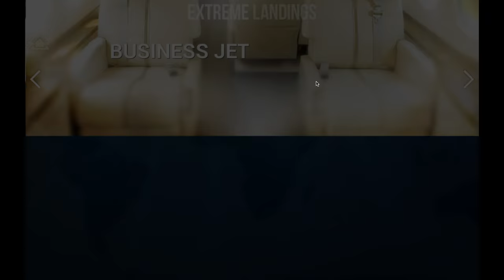Extreme Landings Pro/ Business Jet/ Missions Episode 2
Episode 3 For the Business Jet Career